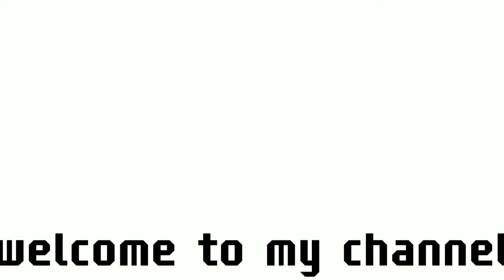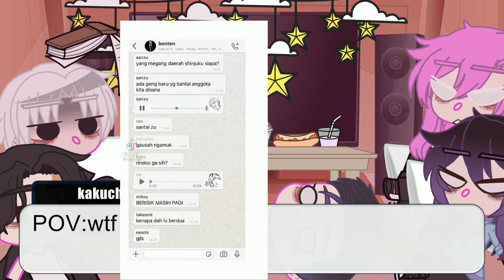bonten react to..[] Tokyo revengers [] gacha club []react deskripsi []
sorry not post some Tokyo revengers react because a have school
so sorry no post video
ok

credits:rum0rs